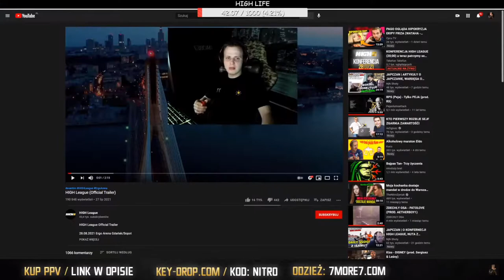NITRO OGLĄDA TRAILER HIGH LEAGUE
🔻Zostaw łapkę dla rozgłosu
🔻Zostaw suba i dzwonka aby zostać na dłużej
🔻Jeżeli masz jakiś ciekawy pomysł na kolejny odcinek lub chciałbyś się czymś podzielić, komentuj.

W dzisiejszym odcinku pokaże wam shota ze streama u TheNitroZyniaka, na którym komentuje film "HIGH League (Official Trailer)". Zapraszam do oglądania.